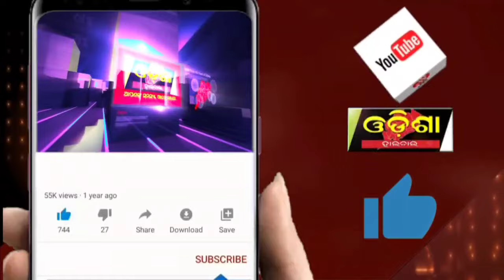ମନ୍ତ୍ରୀଙ୍କ ବିଭିନ୍ନ ପ୍ରତିଶୃତିକୁ ନେଇ ଜନସାଧାରଣରେ ଅସନ୍ତୋଷ ! ||Odisha Halchal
ମନ୍ତ୍ରୀଙ୍କ ବିଭିନ୍ନ ପ୍ରତିଶୃତିକୁ ନେଇ ଜନସାଧାରଣରେ ଅସନ୍ତୋଷ !